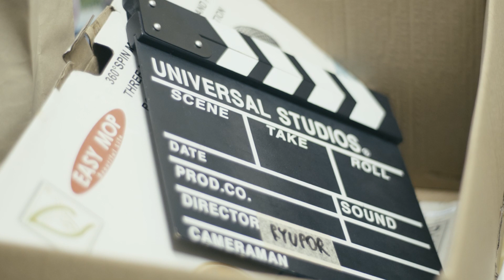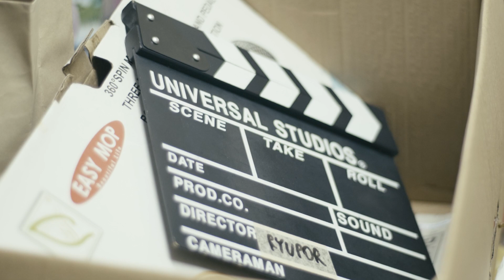ไม่เป็นได (notnothing) | Short Film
わたしの全て理解して、わかってよ。